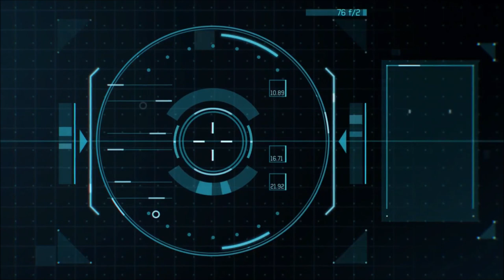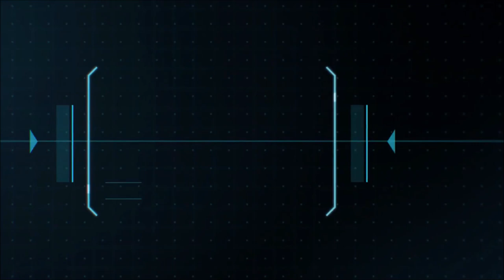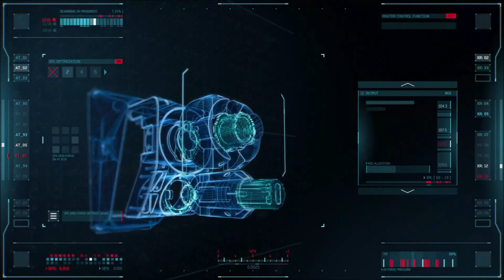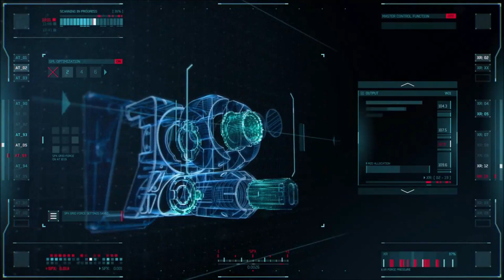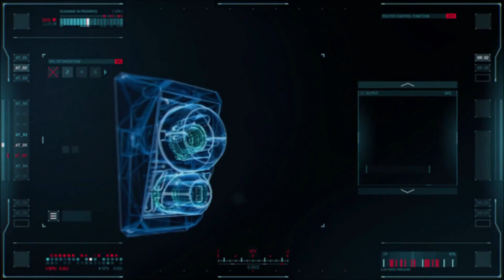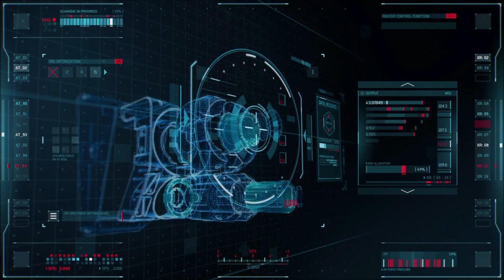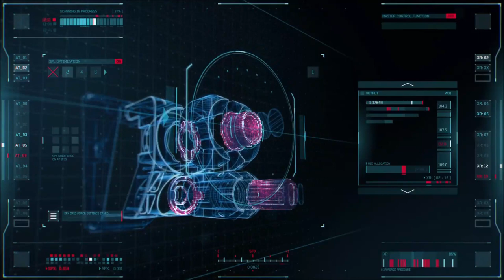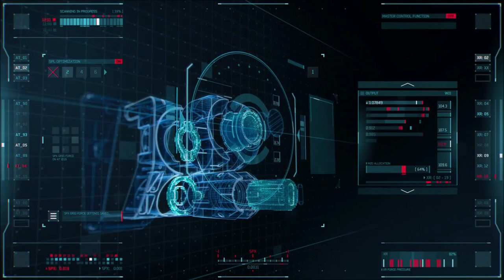Shamanic Healing - Psytrance Mix 2020 (Azsara)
Hello psytrance lovers! Here is a new mix. That's the ticket of your tremendous travel! Hope you enjoy!

Video Animation Artist: Evgeny Rodygin

Tracklist:

01. Dual Crystal - Life Perception 00:00
02. Middle Mode - Atomic 06:34
03. Reborn - Psychedelic Doubt 11:14
04. Disorder - Afterlife 16:27
05. Out Of Range & Spirit Architect - Space X 21:46
06. Braincell & Galactic Explorers - Lysergic 25:47
07. Lunatica & Hypatia - We are Roots 30:12
08. Zephirus Kane - Jungle Honey 34:29
09. ShivaTree & ManMachine - Planet X 39:31
10. Hypnoise - Symbolic Creatures (MoRsei Remix) 45:07
11. X-Side & Reversed Logic - Distance 50:22
12. A-Tech & Demosys - Circuit Board 54:31
13. Bunker Jack - Groovy Therapy 58:29
14. A-Tech & Transient Disorder - Krishna 1:02:51
15. Spirit Architect - Pyramids (Abat Remix) 1:06:59

Don't forget to watch: "Exemytheia - Psytrance Mix 2020 (Azsara) "